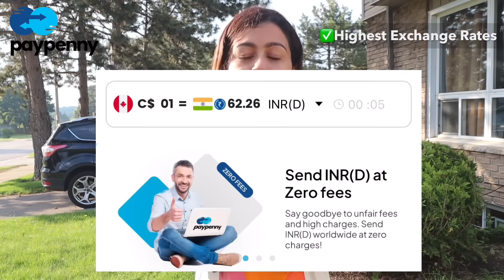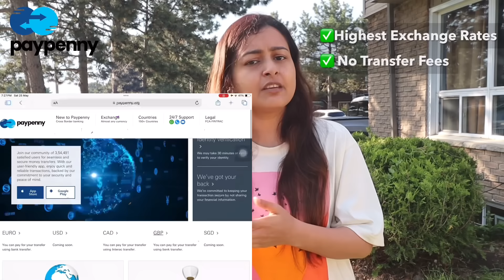My Canadian Mood Swings 😄😭 🇨🇦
Paypenny is a money transfer app that lets you transfer your funds to India 🇮🇳 from Canada,  UK, &  Europe 🌍

1- It charges "zero" transfer fees on your transactions, which means no extra cost to pay for overseas fund transfers.

2- Exchange Rates which are best in the industry and give you a good final amount.

3- Round the clock support is available on WhatsApp which means you can get the resolution quickly.

for more!

Address - Royal Furniture and Decorators
SCF 07 Punjab Modern Complex, Furniture Market, Baltana, Zirakpur - 140603

Emotional Rollercoaster in Canada 🇨🇦 My Canadian Mood Swings 😄